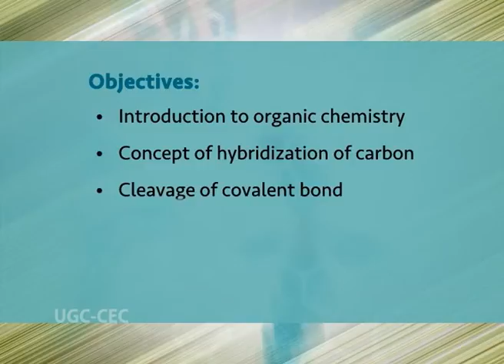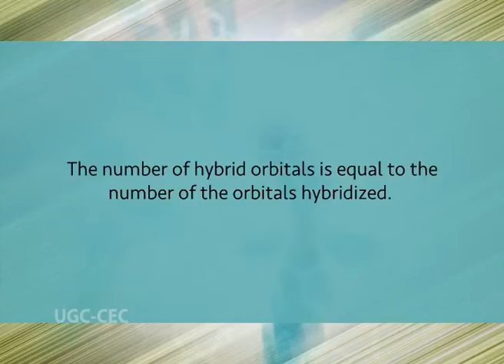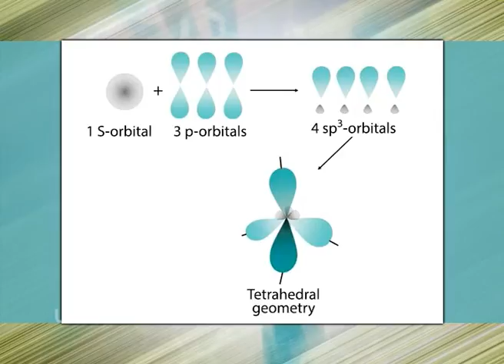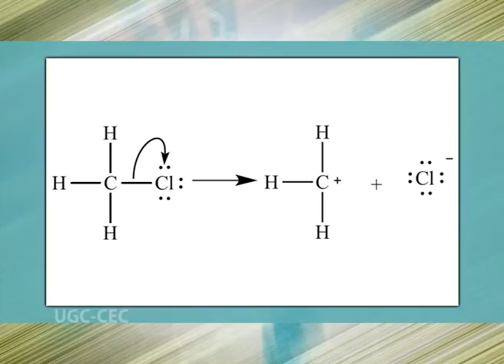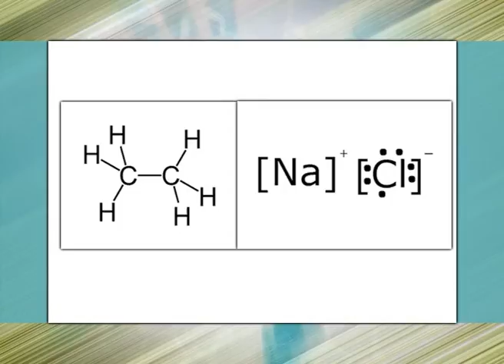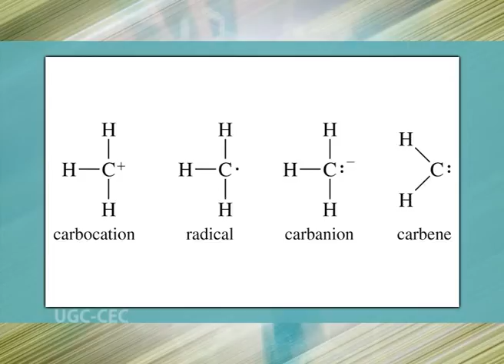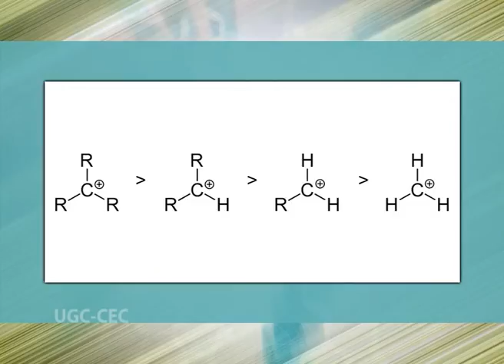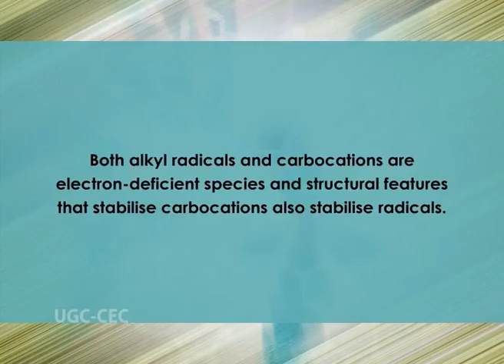FUNDAMENTALS OF ORGANIC CHEMISTRY I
Subject :Bio-medical Science

Course  :3rdYear / Paper XVII